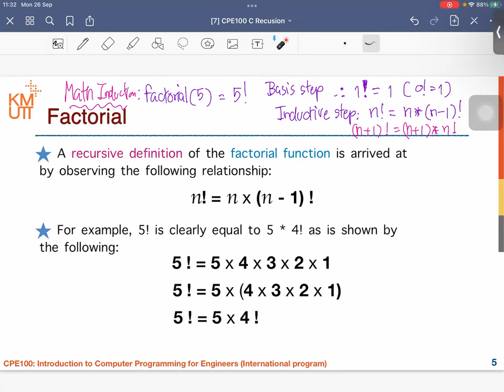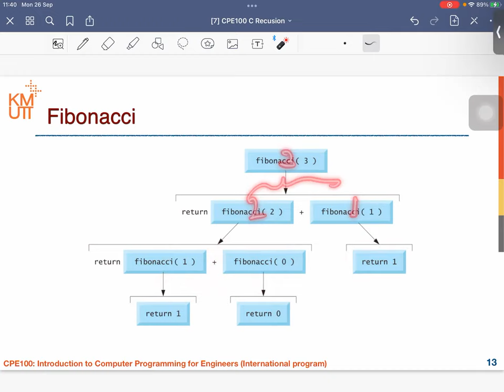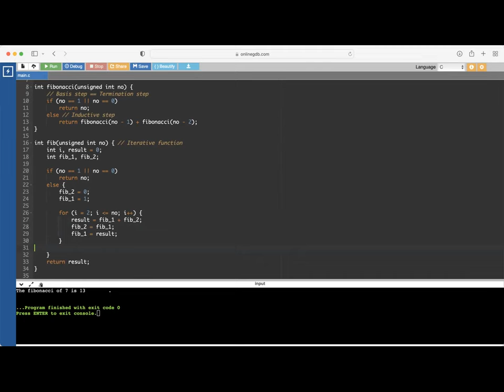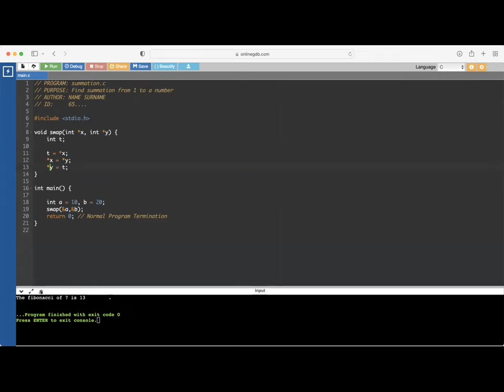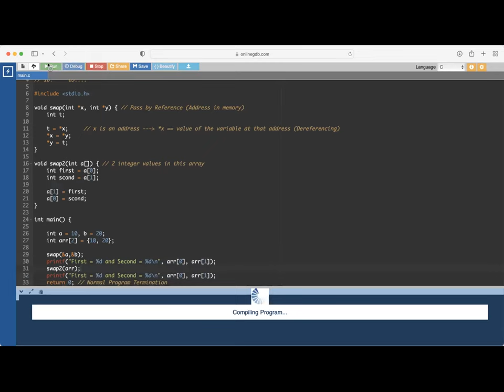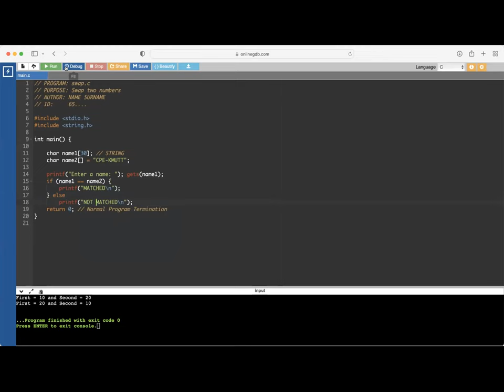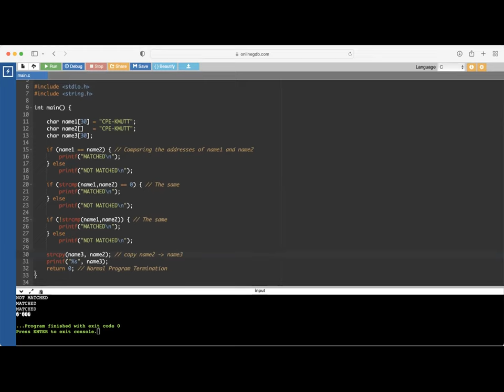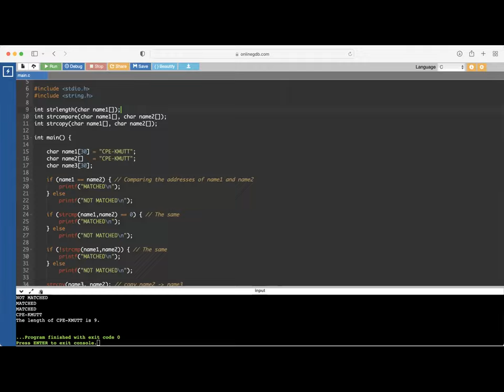[Module 2-2] C Recursive Functions 2